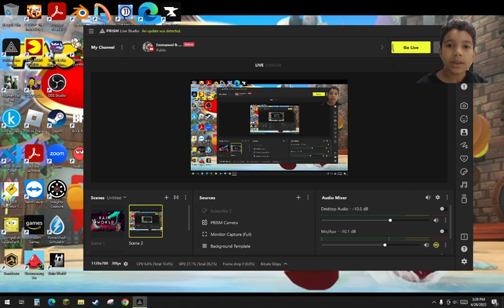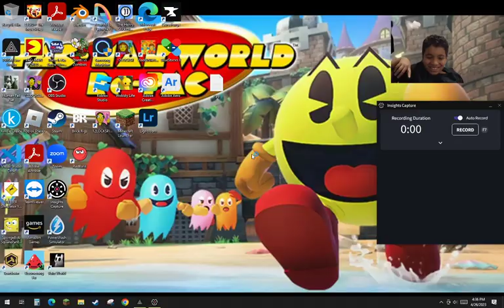Lets continue cleaning the park.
we are bake and ready to clean the park!powerwashsimulator